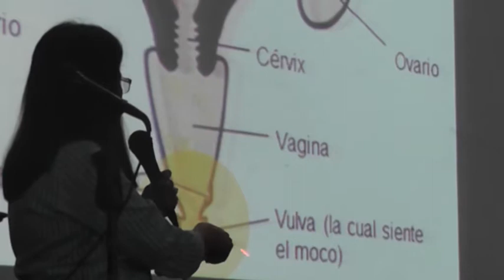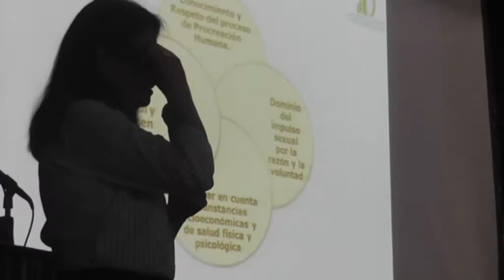Asamblea de Formación 2017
Bajo el lema “La familia, lugar privilegiado para transmitir la fe”, se celebró este lunes 26 de junio el primer día de la Asamblea de Formación Diocesana 2017, un espacio de encuentro, reunión y reflexión de catequistas, representantes de grupos apostólicos, religiosos y sacerdotes de la Zona Centro de la Vicaría “San Sebastián”. El teatro del colegio La Inmaculada fue como en ediciones anteriores el lugar escogido para el evento.